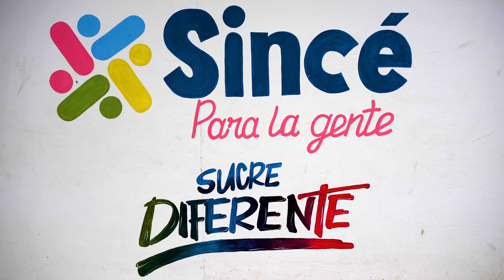Dancing For Peace in Sucré Colombia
These children from Sincé and San Onofre have taken up dance to bring peace to their communities. Music and dance are essential aspects of Sucre's culture. With their dance groups ¨the real face of Villa Coral¨ and "Latin Friends America", the children are preserving Sucre's cultural expressions that have been lost in the years of violence. With violence, drugs, and crime tainting the image of their communities, these dance groups show their real face. The children have decided what they want their future to look like: no more violence, and more dancing!

Or do you want to help us amplify the voices of Colombia in  videos like this?

Thanks to the kids of La Cara Real de Vila Coral and their founders Ana Milena Gutierrez and René Gómez. As well the dancers of Latin Friends America and their mentors Anais Pineda and Merelena Luna for sharing their story with us. And finally thanks the project Sucre Escucha for making our visit to them possible.

Credits:
Audiovisual production: Casper te Riele & Catalina Barragán Hinestroza

Equipment:
Main Camera
1st lens
2nd lens
Second Camera (vlogging)
ND Filter
Video Light
Condensor Microphone
Dynamic Microphone
Lavalier Microphone
Cardioid Condenser Microphone set
Audio Interface
Midi Keyboard
Cheap Headphones